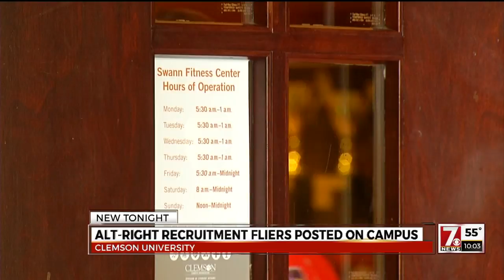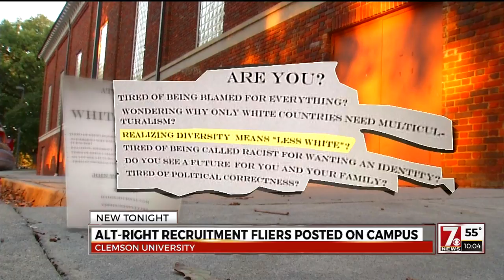Alt-right recruitment fliers found on Clemson campus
One female student who wanted to remain anonymous told 7 News that she found one of the flyer’s at around 5:30a.m. hanging on the glass door of the Fike Recreation Center.